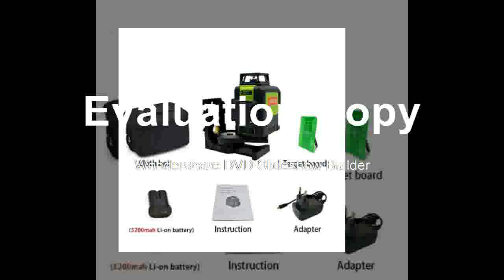green beam Lines Laser Level with 5200mah LITHIUM BATTERY and Horizonta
Product On Aliexpress

Brand Name:ZOKOUNWavelength:515 nmSize:24*20*16cmModel Number:ZKLL12GCMeasurement Model:12 linesPrecision:+-1.5 mm / 5mType:Vertical & Horizontal LasersProduct name:line level laserType:Vertical & Horizontal LasersWavelength:515nm360 degree rotary:YesLaser Class:class IISelf-leveling:YesOutdoor available:Yes